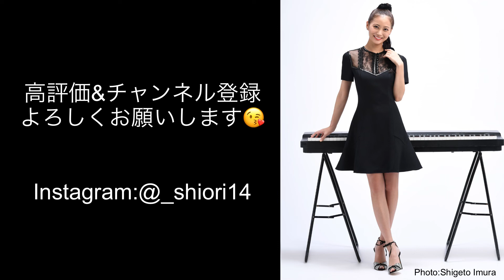ウィンリィちゃんになってピアノで鋼の錬金術師op“again”を弾いたよ/again from fullmetal alchemist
大好きなアニメ”鋼の錬金術師“からYUIさんのagainを弾きました😊
キャラクターはウィンリィちゃんです✨✨
ぜひ最後までみてください✨